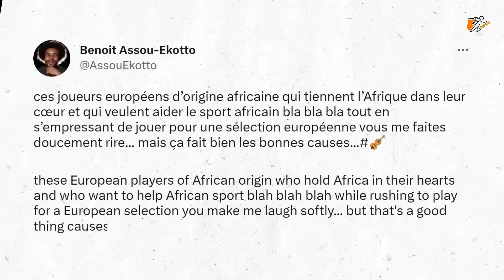যেই ৮ জন খেলোয়াড় এমবাপ্পেকে ঘৃণা করে - 8 Footballers Who HATE Mbappé- Channel Motive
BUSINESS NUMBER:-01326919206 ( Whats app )